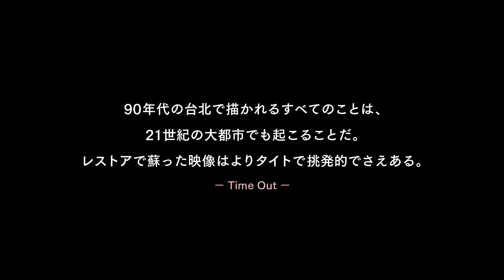『エドワード・ヤンの恋愛時代 4Kレストア版』予告編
『エドワード・ヤンの恋愛時代 4Kレストア版』
2023年8月18日（金）よりTOHOシネマズ シャンテ、新宿武蔵野館他にてロードショー！